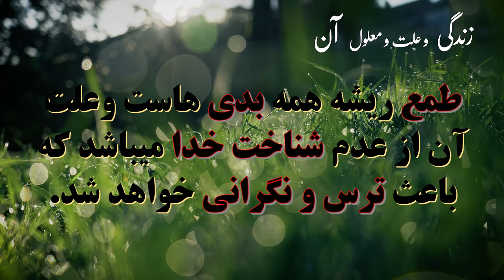Nokte 1 - Zendegi va Elat o Maalule Aan // نکته اول - زندگی و علت و معلول آن